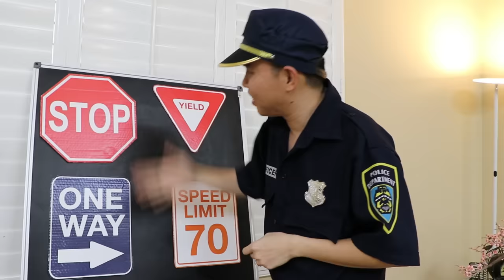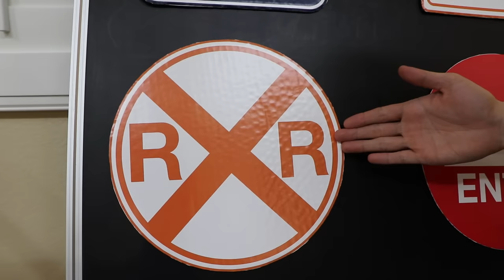Wendy Pretend Play Traffic Safety Police Driving School Education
Wendy pretend play with her Uncles being a traffic safety police and getting a driving school education!